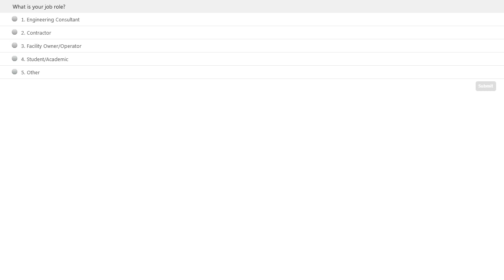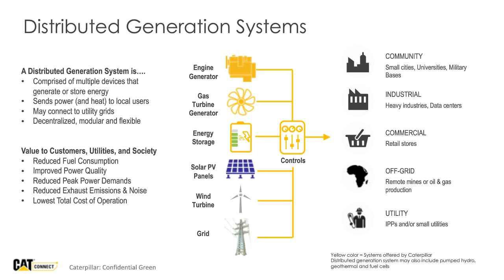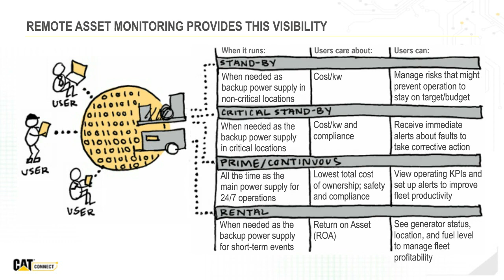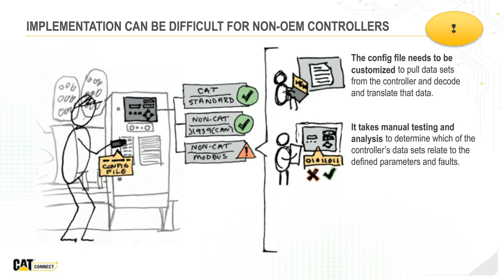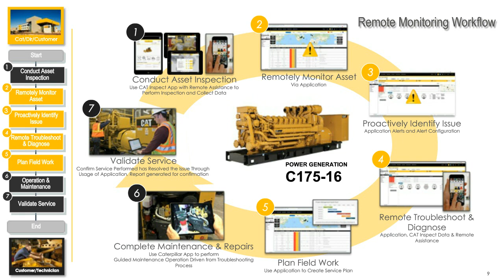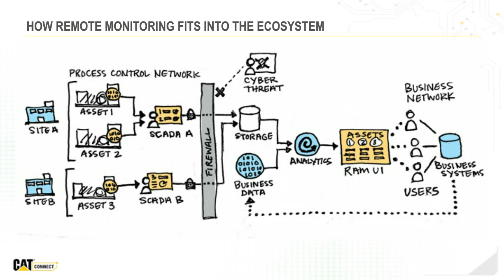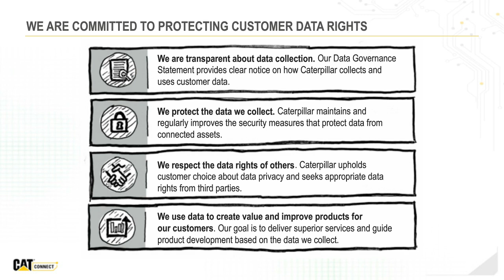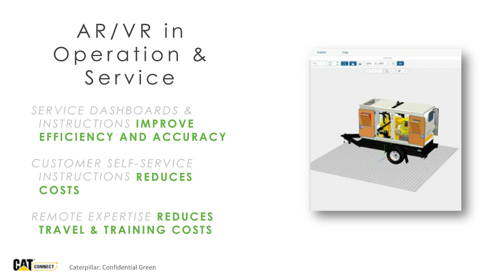Electric Power Webinar: Remote Electric Power Management